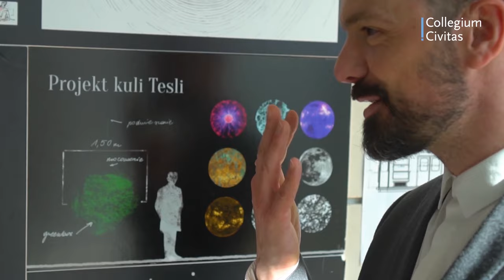Teatr i film - między teorią i praktyką - studia podyplomowe w Collegium Civitas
Studia podyplomowe Teatr i film – między praktyką a teorią to studia humanistyczne o charakterze interdyscyplinarnym, których celem jest wypełnienie luki edukacyjnej między studiami teoretycznymi (historycznymi), a praktycznymi (zawodowymi). Słuchacze będą przygotowani do podejmowania działań praktycznych w obszarze sztuk wizualnych i performatywnych – filmu i teatru oraz zdobędą umiejętności niezbędne do ich analizy i opisu. Studia wiążą sztukę teatru i filmu z innymi dziedzinami nauki i kultury. Zajęcia są prowadzone przez wybitnych ludzi świata filmu, teatru i myśli humanistycznej, praktyków i teoretyków sztuki teatru, filmu, sztuk plastycznych, idei, a także wynalazców w specjalnościach nauk ścisłych.